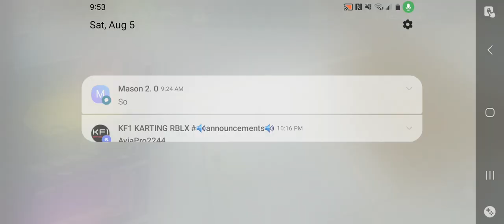Retail Tycoon 2 Ep3 I rebuilt the store!